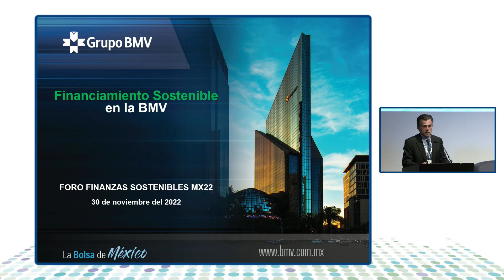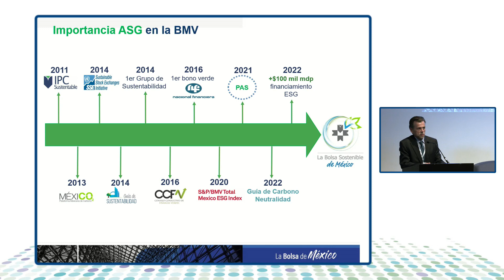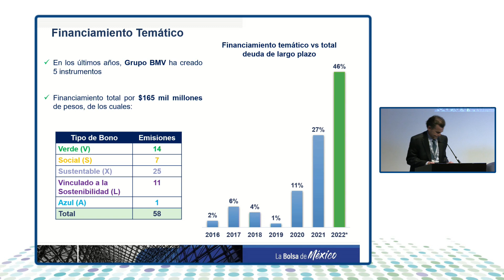ClimateBondsCONNECT2022 | Mexico City | Financiamiento Sostenible - BMV, por​ Jose Oriol Bosch